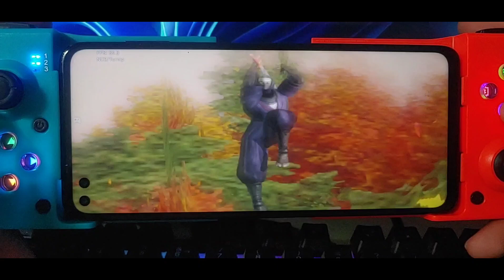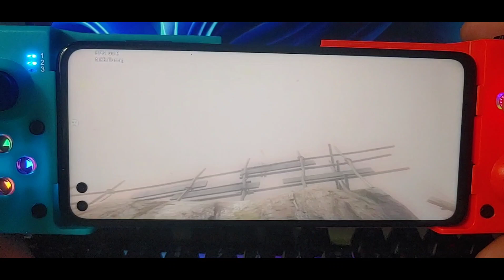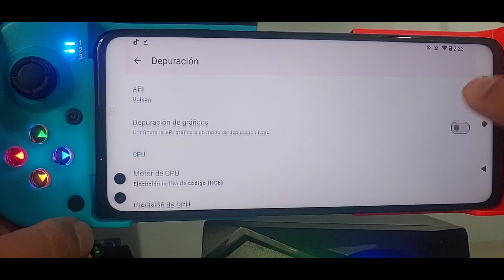Ninja Gaiden Sigma Uzuy Edge Gameplay En Motorola G100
mi dispositivo: 📱Motorola G100 snapdragon 870
                              8 ram y 128 internas android 12

mi dispositivo: 📱LG G8thingQ snapdragon 855
                               6 ram y 128 internas android 11

mi grupo de discord de JonadesYT

50--☑️ Gracias,😉🤙subs
100--☑️ Gracias,😉🤙 subs
500--☑️ Gracias,😉🤙subs
1000--☑️ Gracias,😉🤙subs
2500--☑️ Gracias,😉🤙subs
5000-☑️ Gracias,😉🤙subs

7500--☑️ Gracias,😉🤙subs

10,000--❎META
• { RECORDATORIO } •
•No puedo compartir ningún enlace de juegos
•No puedo compartir video de instalación de juegos
•Debido a los vínculos con la política exterior |
  Principios de la Comunidad.

• {Por favor, apoye mi canal de Youtube} •
Tu apoyo es muy importante.
¡Muchas gracias!.